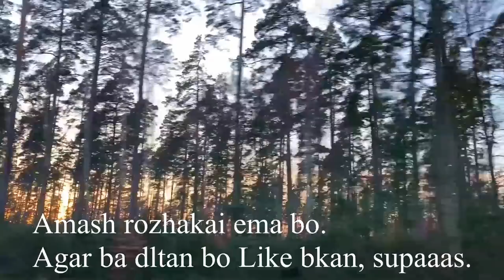گەشتو سەیرانی ئەمرۆمان ❤️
STALK US :)

Hemins Instagram: ChawaHemin
Chawans instagram: ChawanWahid